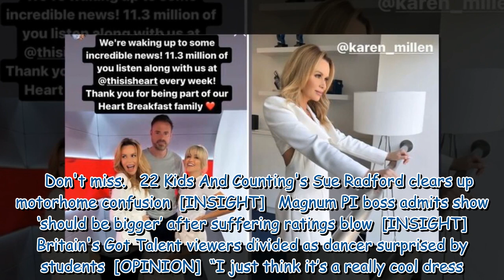Amanda Holden showcases trim pins in risqué photo